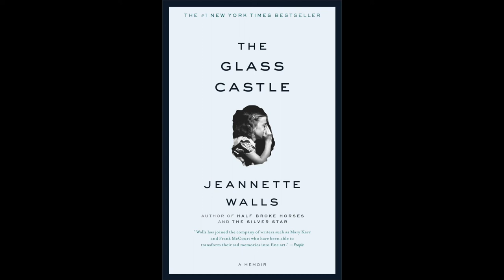The Glass Castle - Pages 76-93